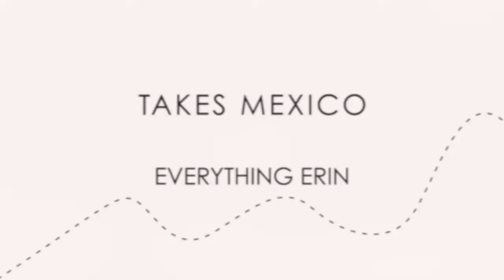Come Away With Me | Mexico | Everything Erin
My first vlog! So excited to share my recent trip to Riviera Maya, Mexico with you!

Thank you to the Occidental Xcaret for an amazing stay!